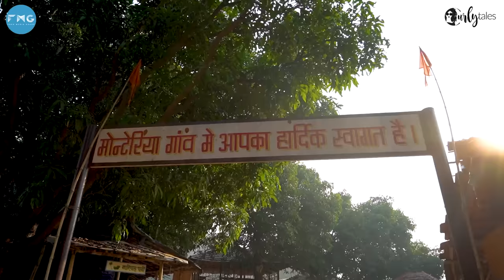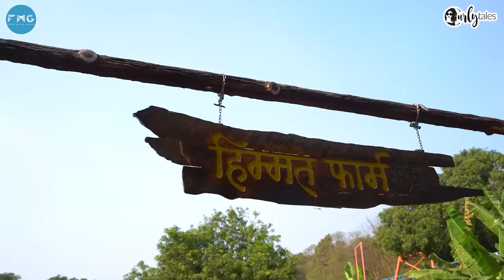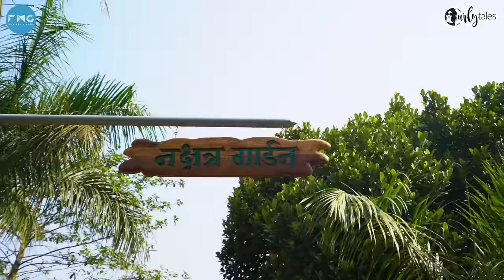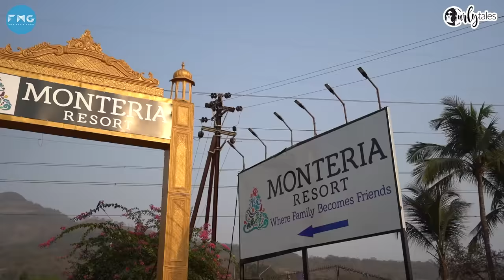Unique Village Life Experience Near Mumbai At Monteria Village ₹1200 All Inclusive | CT Exclusive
Have you been to a village before & experienced everything that goes around? Here is your chance to experience a completely unique village life at The Monteria Village, just 2 hours away from Mumbai & Pune. Spread across 36 acres of land, Monteria Village is a manmade village, set up especially for all those who wish to go back to their roots by immersing themselves in the village life. Several experiences & activities from markets, entertainment, shopping, food, & relaxation is covered in this village.

With the Curly Tales' exclusive offer you can head here for a day trip for just  ₹1200! This is inclusive of breakfast, lunch, high tea & other experiences of a village life. This is a one-of-a kind place that will give you all the traditional vibes you're looking for!